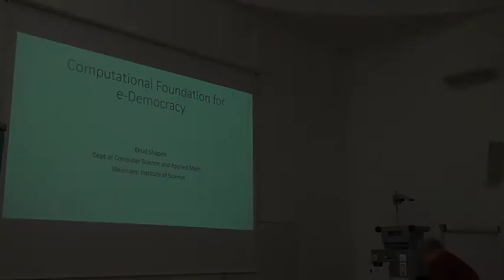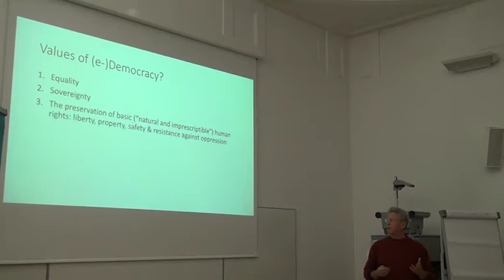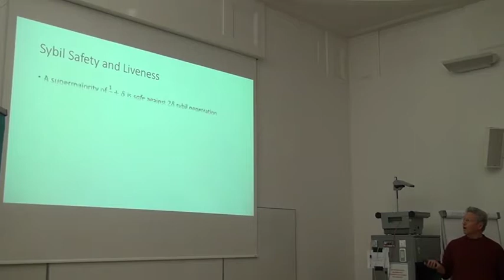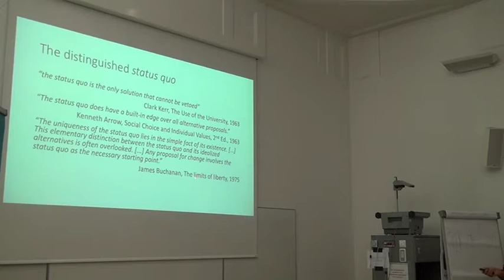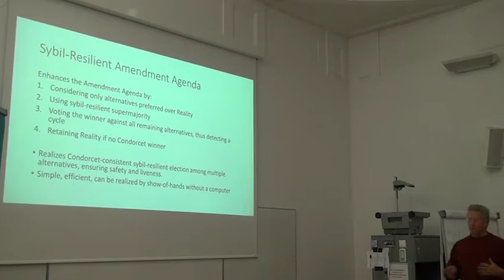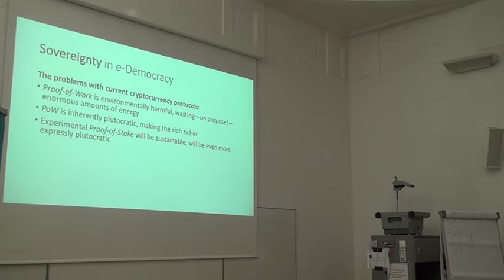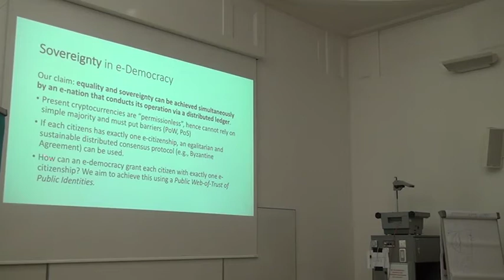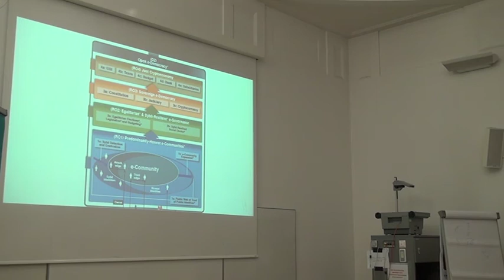Computational Foundations for e-Democracy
The C!S presents a lecture by Prof. Ehud Shapiro from the Weizmann Institute of Science, Israel.

Part of the lecture series 'Aspects of the Digital Transformation' organized by the Centre for Informatics and Society (C!S) at the TU Wien.